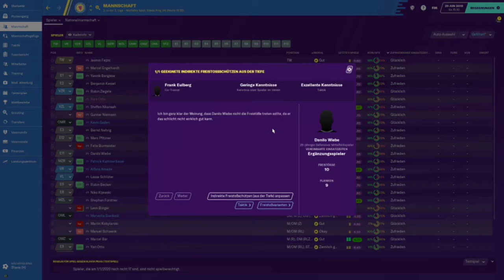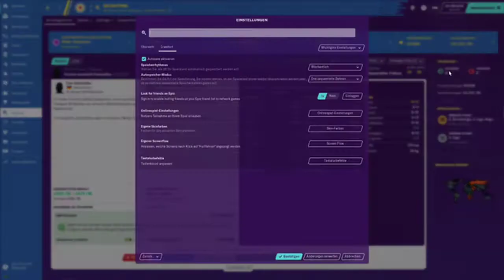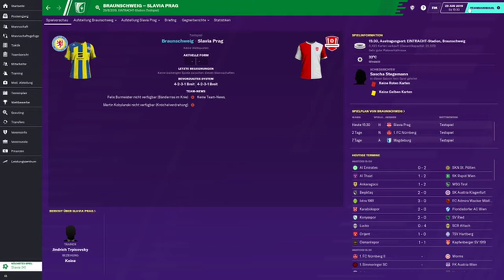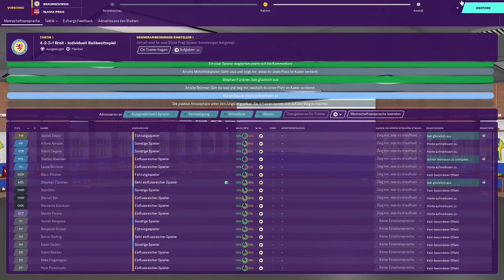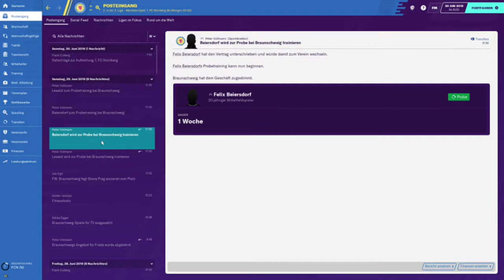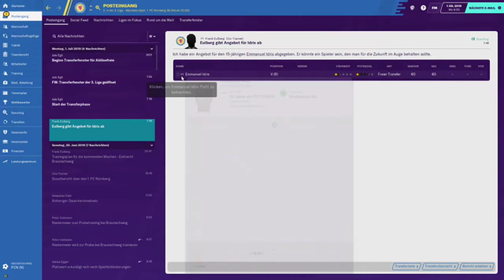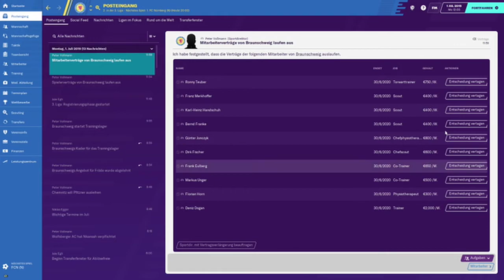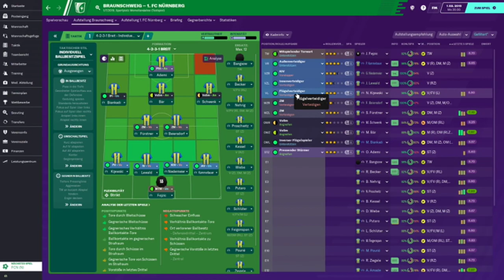#4 Spieler zur Probe, Football Manager 2020, Eintracht Braunschweig